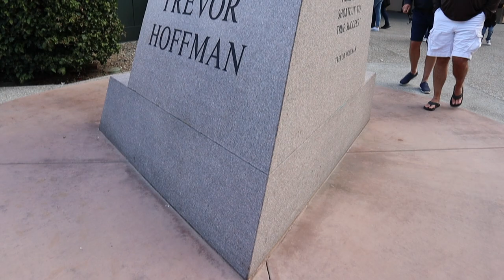LOS ANGELES DODGERS VS SAN DIEGO PADRES GAME 3 ⚾️ **FATHERS DAY GIFT** | PABLEZYY & STEPHIE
In this video STEPHIE surprised me & her dad with fathers day tickets to the Dodgers & Padres baseball game in San Diego Ca. We had a blast with family. Travel and explore with us. JOIN OUR WORLD!

STALK US ;)

ESPANOL

Hola amigos, Bienvenidos a nuestro canal de YouTube.
En este video STEPHIE nos sorprendió a mi y su papa con unos regalos para el día del los padres con unos boletos para ir a ver Los Dodgers de Los Angeles contra Los de San Diego Padres. Nos divertimos mucho con la familia. Viajen y exploren junto con nosotros. No seles olvide darle un LIKE a este video! Gracias por el apoyo. Siganos en nuestro MUNDO!

Nuevo videos cada SEMANA!

No se olviden de darle LIKE, COMENTEN, COMPARTAN, SUBSCRIBANCE, y asegúrense de the prender la CAMPANA DE NOTIFICACIONES.

Sigan nuestros redes social !!!